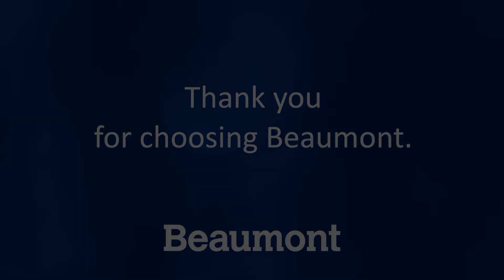Jeffrey Carroll, DO | Orthopedic Surgeon | Beaumont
Dr. Carroll is a Beaumont Health orthopedic surgeon.